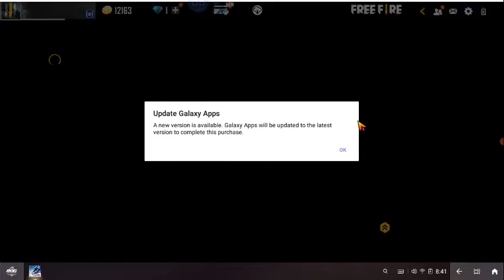new gold royal bundle in pc // garena free fire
hi guys